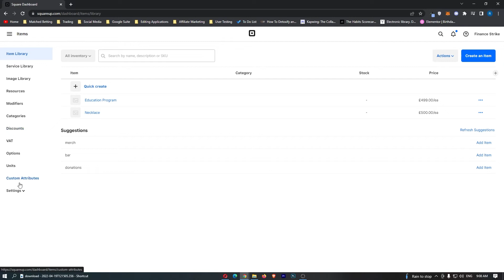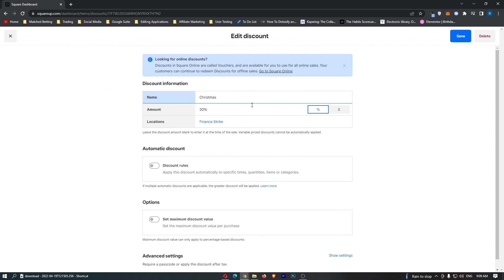How To Create Discounts on Square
In this tutorial I will show you How To Create Discounts on Square